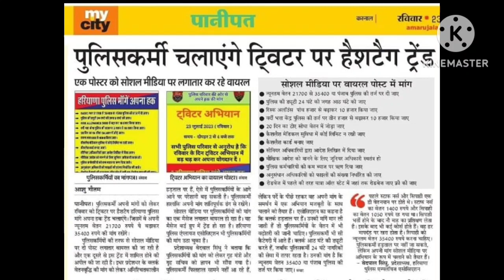हरियाणा पुलिस मांग पत्र सोशल मीडिया पर वायरल! ट्विटर अभियान शुरू!